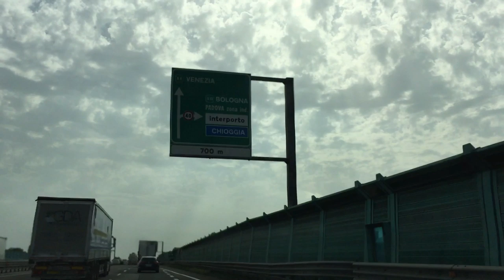Il mio nuovo camper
Ciao ragazzi

finalmente ho trovato il lavoro che volevo era tempo che cercavo.
Lavoro in borsa per una società di intermediazione Milanese
compro e vendo titoli di materie prime e semilavorati.
in 2 mesi ho comprato un camper "EURO 6" alla faccia dei rosiconi.
come avrete notato non ho più caricato video perchè questo lavoro
si porta via dalle 10 alle 13 ore al giorno
ma i risultati sono arrivati in un lampo.

Amazon

termoretraibile nero

timberland donna